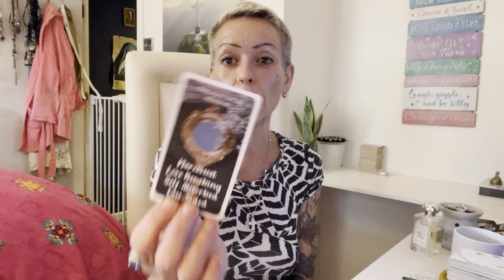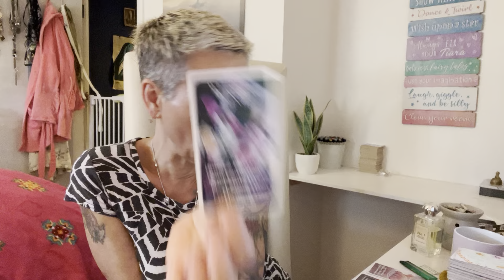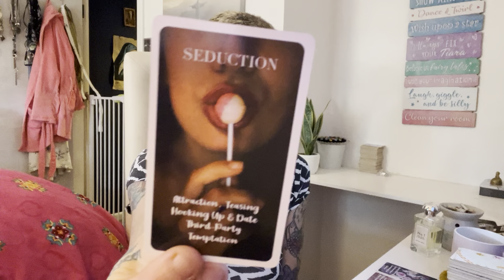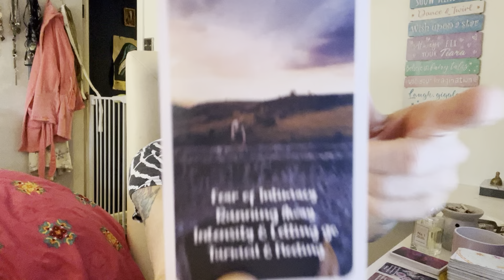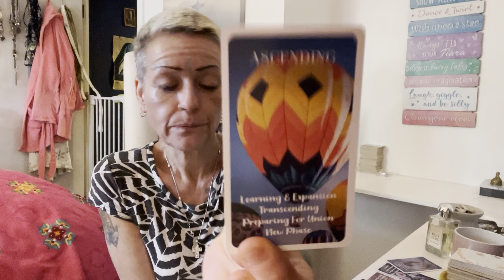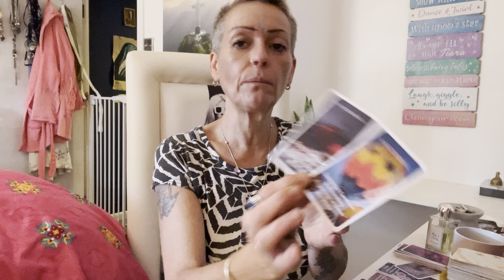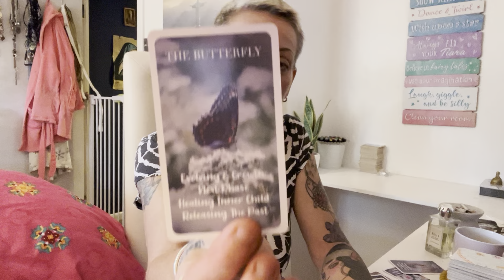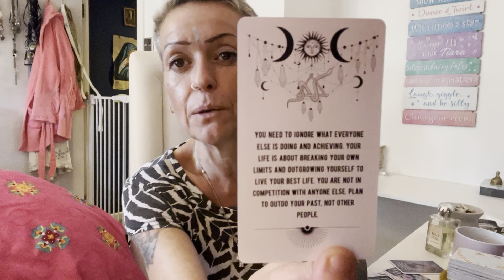Jar Of Hearts Giving Them Out To Everyone 😠😳Advice From Me After 💛🙏